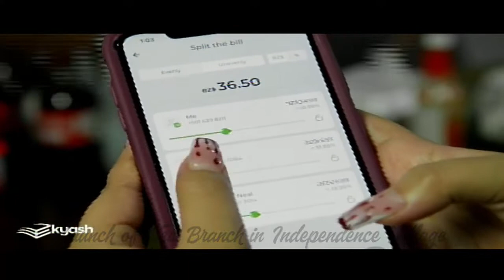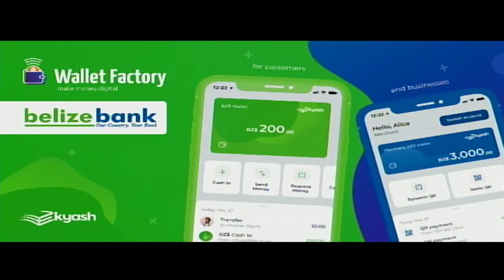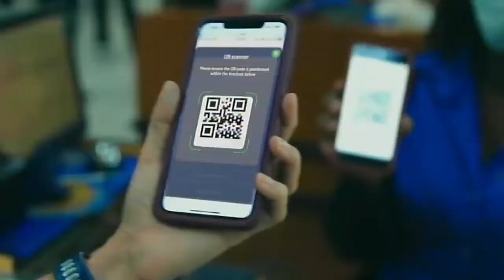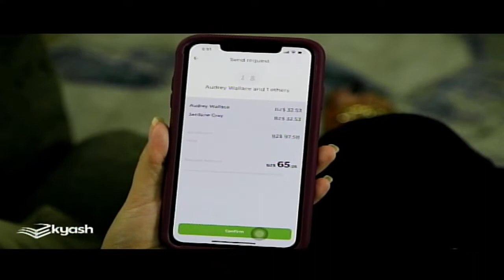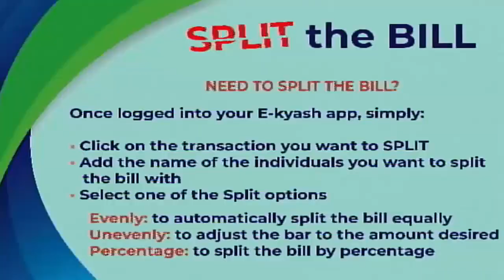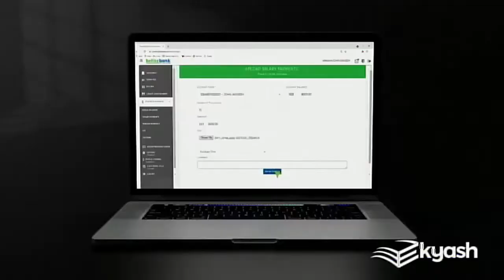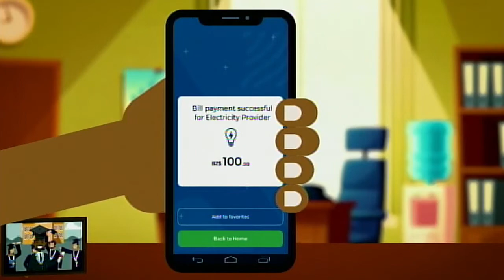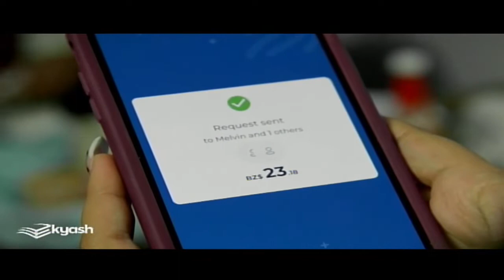Belize Bank's Christmas initiatives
Agata Ruta, Head Digital, Retail and Business Banking from the Belize Bank Limited